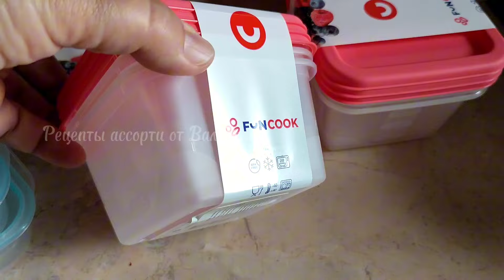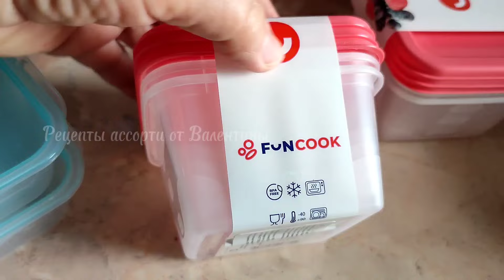СУПЕР блюдо из КАБАЧКА! ЛАЙФАК как избавиться от пятен ягоды.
Очень вкусное блюдо из кабачков, для разнообразия и альтернатива обычной пицце. Вам точно понравится!

Помощь каналу на карту Сбербанка
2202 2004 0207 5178